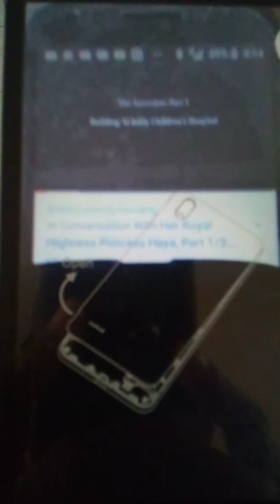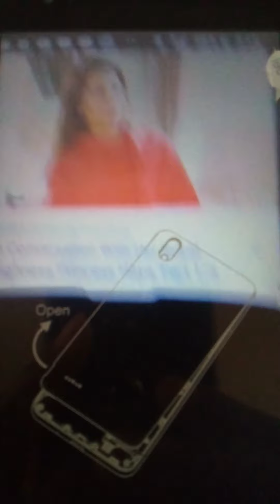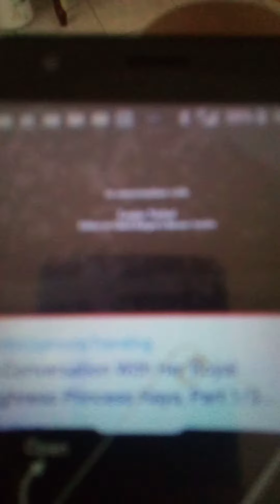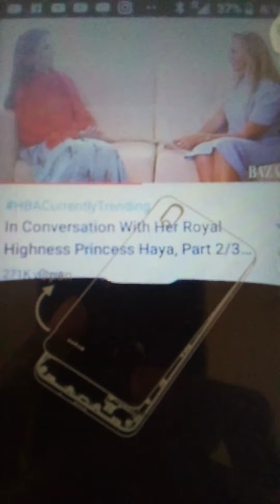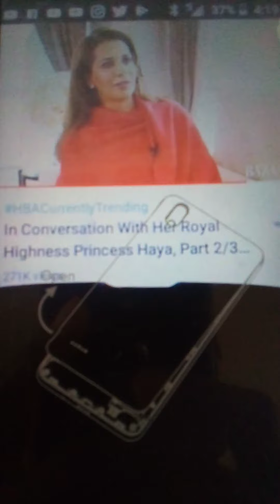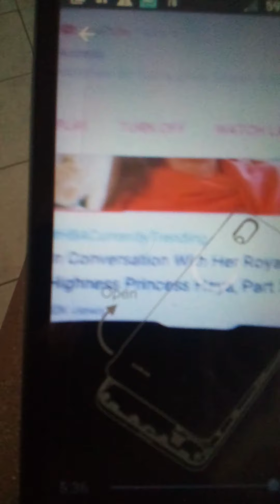Princess Haya a conversation with her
Bazaar